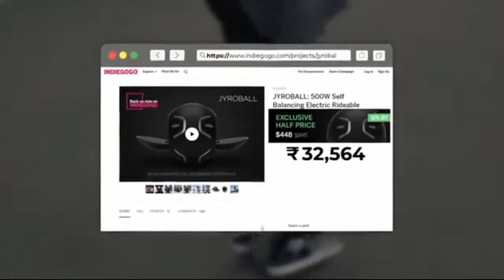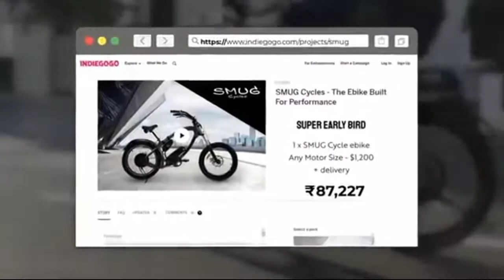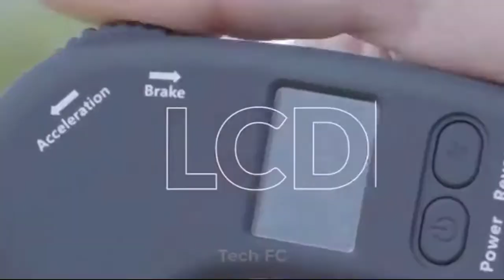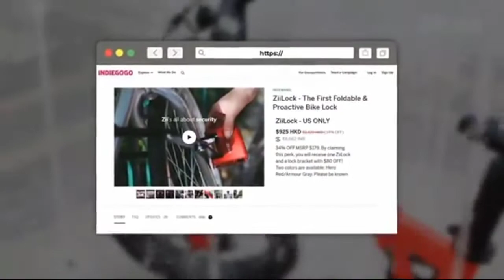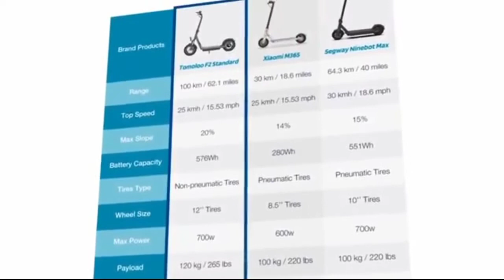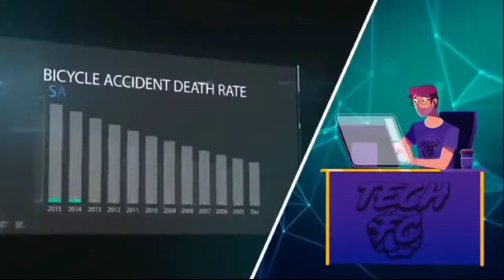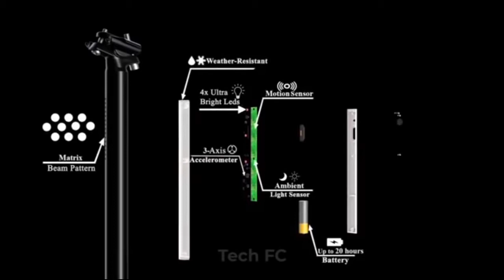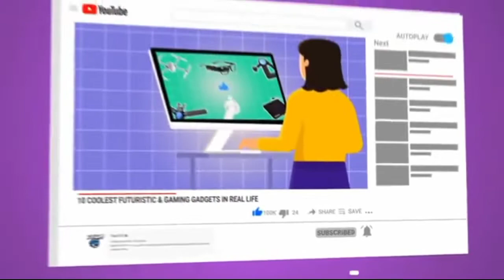9 Amazing Bicycle Gadgets On Amazon Under 99 to 10K Rupees You Must have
9 Amazing Bicycle Gadgets On Amazon Under 99 to 10K Rupees You Must have
Looking for a special gift for your bicycle? Want a handsome bag to satisfy all of your urban riding needs? Or maybe a high-tech helmet or a new lighting system to wheels your visibility in traffic?
 bicycle also save a lot of time and money. And with advances in technology, there are really cool gadgets you can add to your bicycles.
⬇⬇⬇⬇ HERES IS ALL PRODUCTS BUY LINK ⬇⬇⬇⬇
10) - BEKAN BIKE LIGHT

9. WHEEL FLASH 2.0

8. UNIT 1 FARO

7. ZIILOCK

6. Tomoloo F2

5. Alpha eBike

4. SMUG Cycles

3. RUMBLE AIR   [only 30 sec]

2. E SHARK C08

1. JYROBALL - Not Available

INTRO 00:00
JYROBALL 00:33
SMUG CYCLES 01:23
E  SHARK C08 02:02
ZIILOCK 02:39
TOMOLOO F2  03:44
ALPHA E-BIKE 04:26
RUMBLE AIR E-BIKE 05:06
UNIT 1 FARO 05:33
BEKAN LIGHT  06:35
WHEEL FLASH 2.0  07:22

Thanks friends